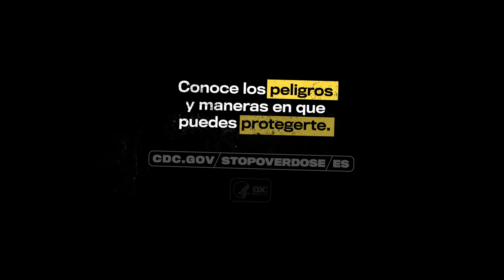Protégete de los peligros del fentanilo (:30)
El fentanilo es un opioide sintético que es hasta 50 veces más fuerte que la heroína y 100 veces más fuerte que la morfina. El fentanilo fabricado ilegalmente se está añadiendo a otras drogas debido a su extrema potencia, lo que hace que las drogas sean más baratas, más poderosas, más adictivas y más peligrosas. Las drogas pueden contener niveles mortales de fentanilo y no podrías verlo, olerlo ni percibir su sabor. Sin embargo, las tiras de prueba de fentanilo son una forma sencilla, barata y eficaz de hacerle pruebas a drogas para detectar fentanilo y ayudar a prevenir una sobredosis.